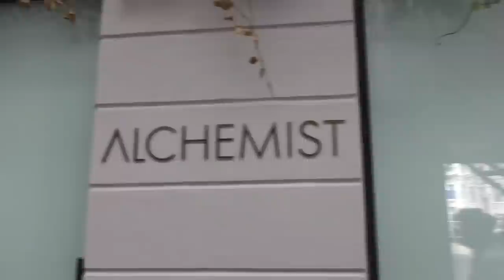Rasmus Munk presents Restaurant Alchemist in Copenhagen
Chef Patron Rasmus Munk presents Restaurant Alchemist in Copenhagen, Denmark.